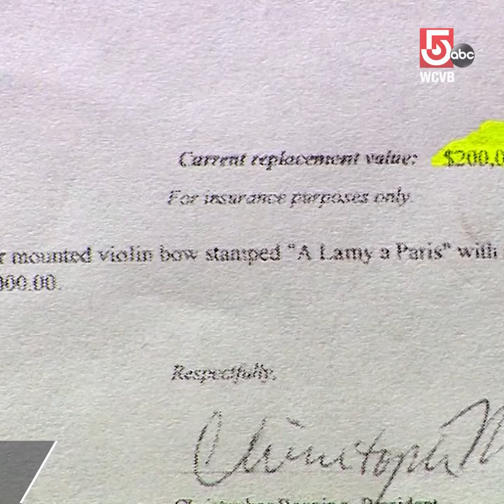Violin pawned for $50 really worth much, MUCH more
It sounds like something straight out of the reality TV show “Pawn Stars.” A violin pawned for $50 turns out to be worth WAY more than that!